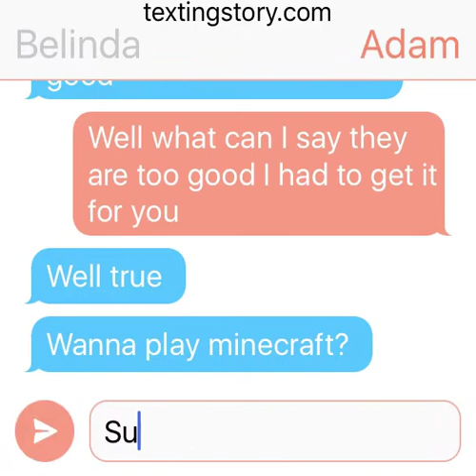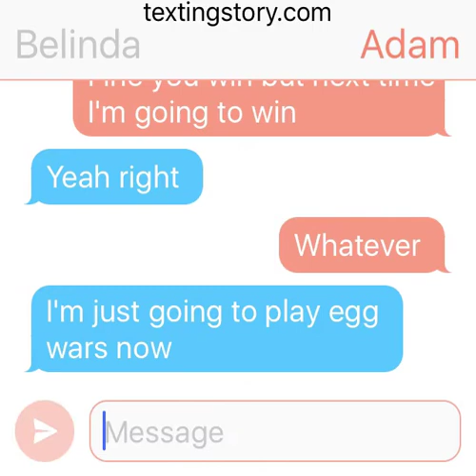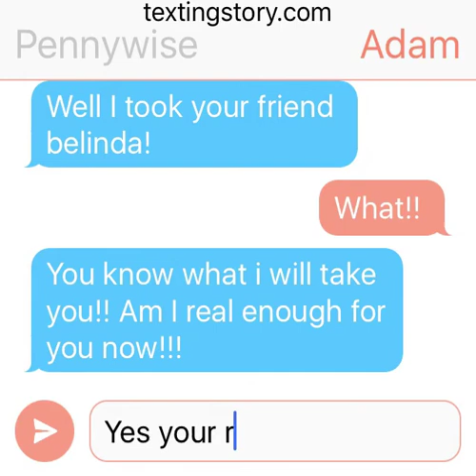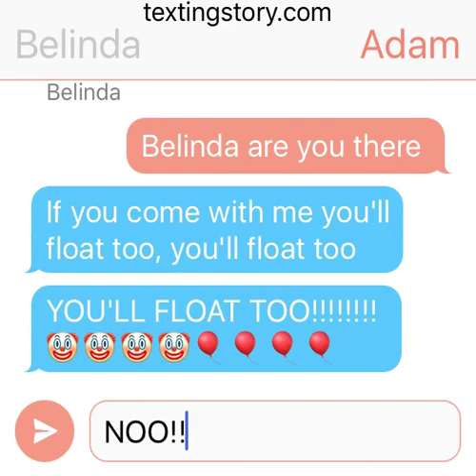Pennywise takes both of them